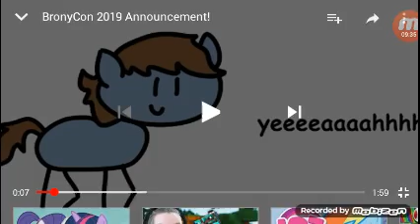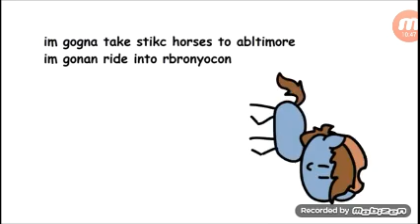My Little Filly LATE LATE LATE (description)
About what I said at the end of the video, I'm going to comic con with my mom and brother, so if your going to be there, just a tiny smile, NOTHING said is fine, mom and dad don't want me talking to ponies I don't know (THOUGH I KNOW *ALL* OF YOU (not all))